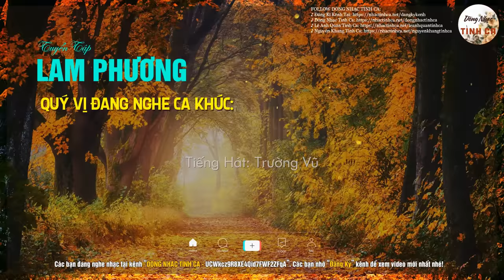Chiều Tây Đô - Nhạc Sĩ Lam Phương - Tuyển Chọn Những Sáng Tác Hay Nhất của Nhạc sĩ Lam Phương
Chào mừng quý vị khán giả đến với kênh YouTube chính thức của Dòng Nhạc Tình Ca Đây là nơi quy tụ những giọng ca mang đậm chất xưa, mang đến cho quý vị những bản nhạc vang bóng một thời.